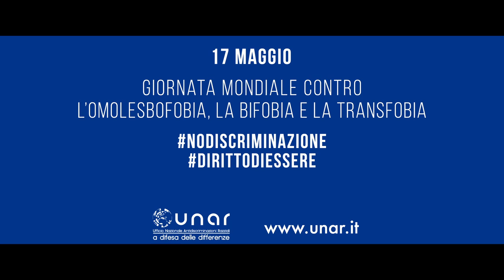Campagna istituzionale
17/05/2021 - In occasione della Giornata Internazionale contro l’omofobia, la bifobia e la transfobia che si celebra il 17 maggio di ogni anno, l’UNAR del Dipartimento per le Pari Opportunità, in collaborazione con il Dipartimento per l’Informazione e l’Editoria della Presidenza del Consiglio dei Ministri, lancia la campagna di comunicazione DirittoDiessere. La campagna si propone di sensibilizzare l’opinione pubblica sul tema del rispetto dei diritti umani e della cultura della non discriminazione nei confronti delle persone LGBT e di stimolare la riflessione sugli stereotipi e sui pregiudizi che stanno alla base di atti discriminatori, promuovendo il valore delle differenze per una società aperta e inclusiva.